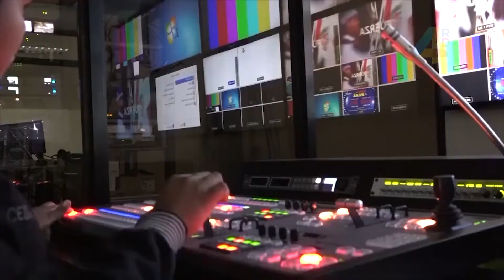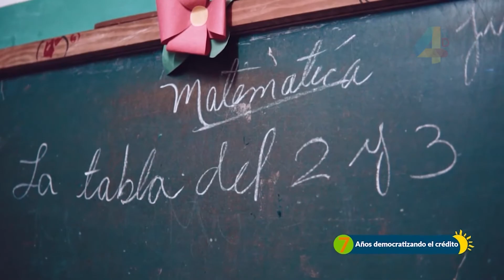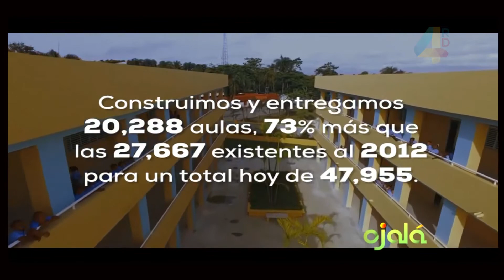Ramón Tejeda: “En las visitas sorpresa está la solidaridad del Gobierno”